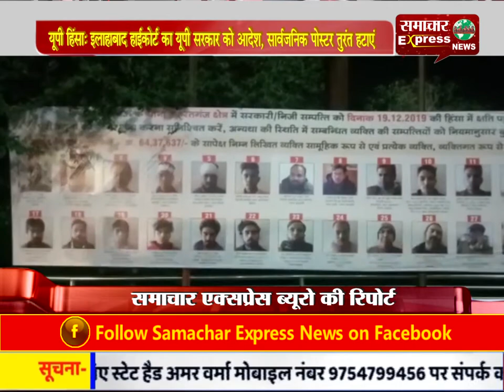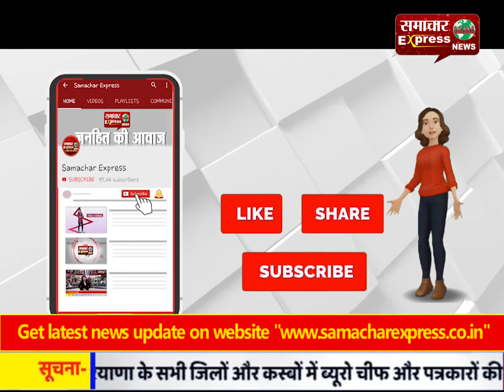यूपी हिंसा: इलाहाबाद हाईकोर्ट का यूपी सरकार को आदेश, सार्वजनिक पोस्टर तुरंत हटाएं